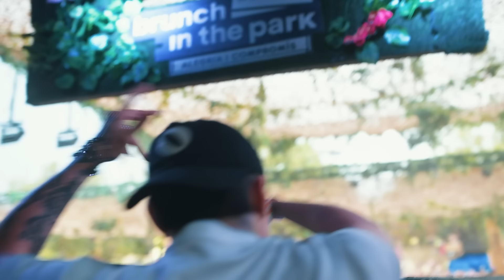Rizzla - Mochakk Remix @ Brunch Barcelona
Rizzla (Mochakk Remix) - The Martinez Brothers & Gordo feat. Rema

Brunch Barcelona
21/08/2022

This day at brunch was really special, I was super excited for this gig & also to meet Fatboy slim, f***in legend. So yeah, I played a set that I really enjoyed, it was a hot ass day, the rain came down strong to freshen up the people and everybody on that floor was mental.

Esse dia no brunch foi especial memo, tava animado pa caralho com a gig, dividindo line com fatboy slim, toquei um set q eu gotei p caralho de tocar, dia tava calorzasso e veio uma chuvona no meio do set pra refrescar geral e todo mundo naquela pista tava na pegada tio, baile máximo.

Obrigado!❤️

 Video By:  @Artisian    // @artisian.bpm